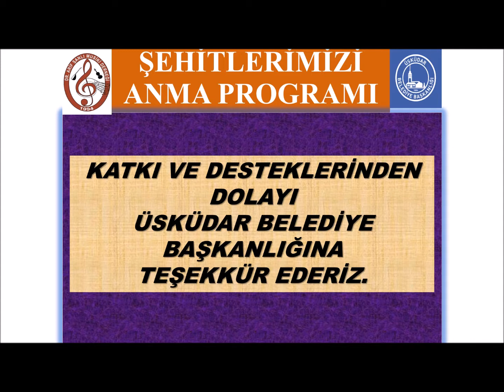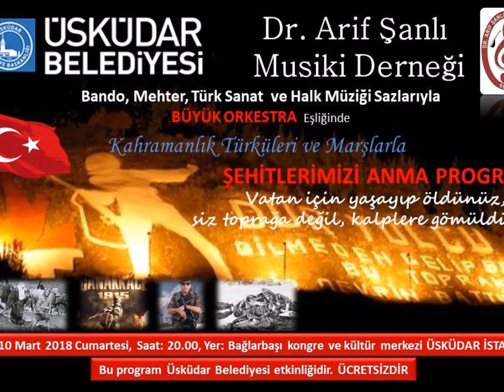MIZIKA ÇALINDI DÜĞÜN MÜ SANDIN - BEN GİDİYOM RÜŞTÜ BEYİM AĞLAMA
DR. ARİF ŞANLI MUSİKİ DERNEĞİ,
ŞEHİTLERİ ANMA KONSERİ
Uzun hava: Orkun Şan